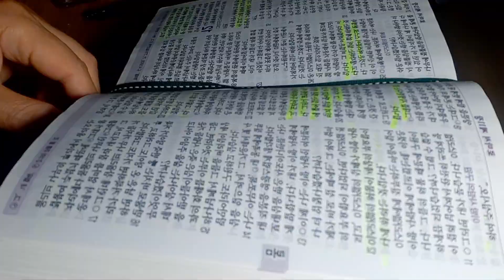무릎나무 198-24루틴.2023.08.21.